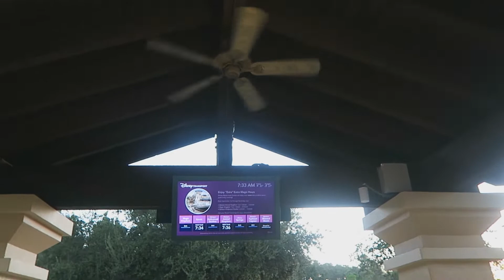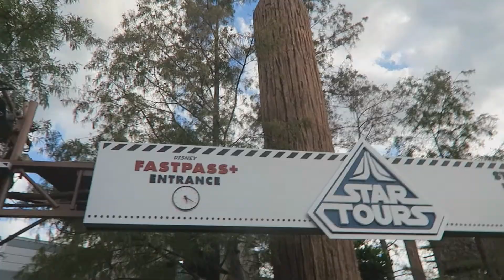GARDEN GRILL BREAKFAST, MEETING POOH + WATCHING FANTASMIC | WALT DISNEY WORLD OCTOBER 2019 - Day 9!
Hello Everyone! Thanks for checking out my GARDEN GRILL BREAKFAST, MEETING POOH + WATCHING FANTASMIC | WALT DISNEY WORLD OCTOBER 2019 - Day 9! video.. (Click SHOW MORE below)

We were both super excited for a character breakfast with Chip and Dale at Garden Grill in Epcot, this was one of the highlights of the trip for me. In the afternoon we met our friends Ammy + Sparky to spend some time together at Hollywood Studios and watched Fantasmic. I love this show as it reminds me of family Disney trips when I was a child - so lovely!

Lucie xo